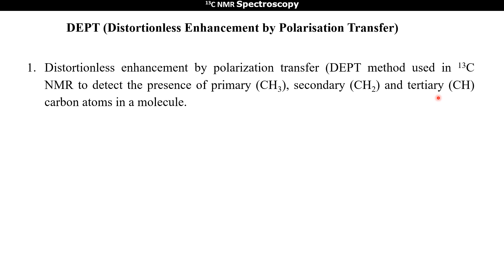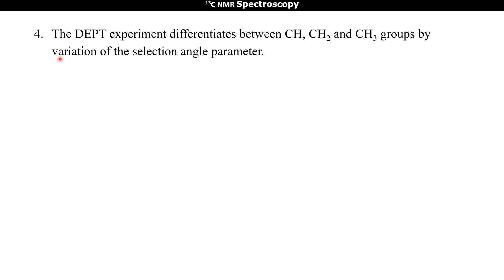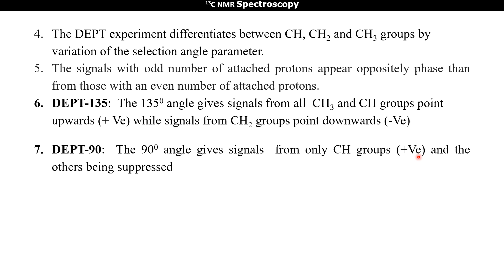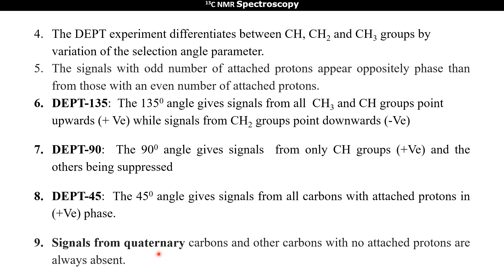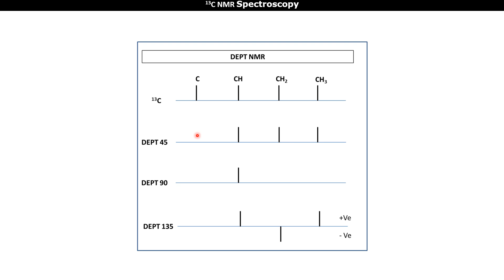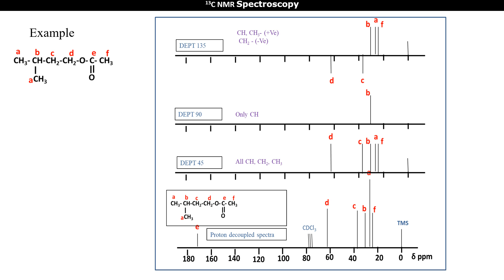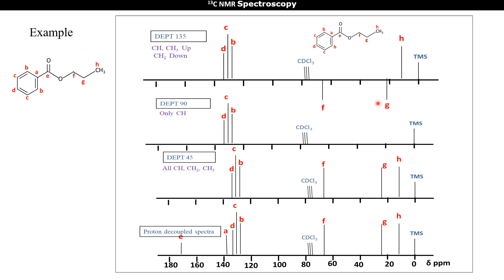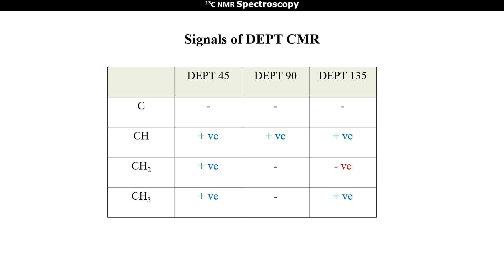13C NMR spectroscopy: DEPT technique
DEPT (Distortionless Enhancement by Polarization Transfer) technique is used to differentiate CH3, CH2 and CH group carbon atoms in 13C NMR spectra. Explanation with examples is given in this video.